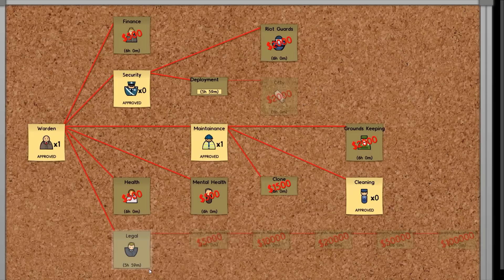Just4Fun: Prison Architect (Alpha-8) #002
▶▶Spiel:◀◀
Name: Prison Architect (gespielt in der Alpha-8)
Genre: Strategie
Developer: Introversion Software
Publisher: Introversion Software
Plattform: PC

▶▶Hinweis:◀◀
Dies ist ein Just4Fun, also spiele ich nur aus Spaß und verfolge kein höheres Ziel. Ich bitte dies zu beachten!